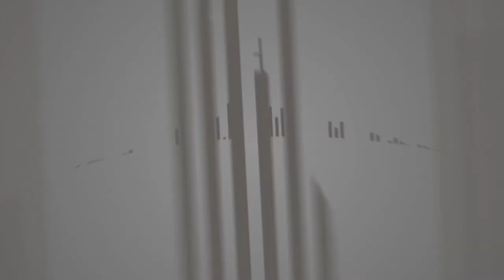Raise Founder George Bousis: His Journey to Product-Market Fit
In this penultimate episode of The Only Thing That Matters: Getting Your Startup to Product-Market Fit, we sit down with Raise founder George Bousis, who has brought in over $87.2M for his peer-to-peer gift card marketplace.